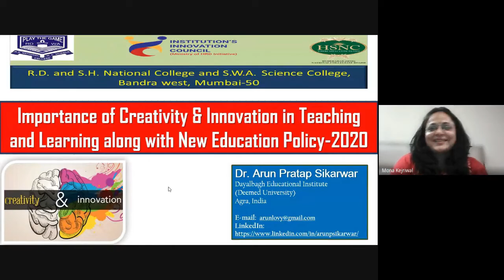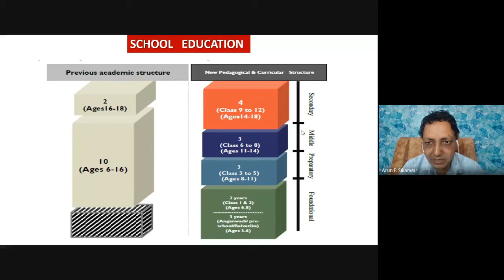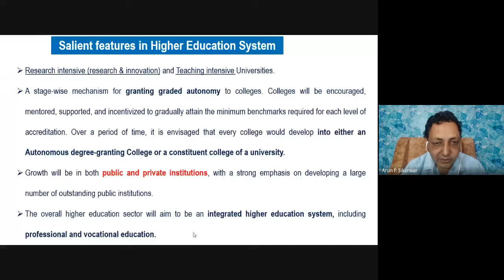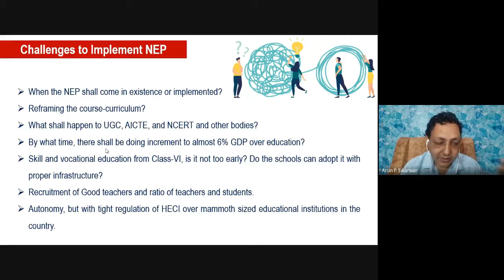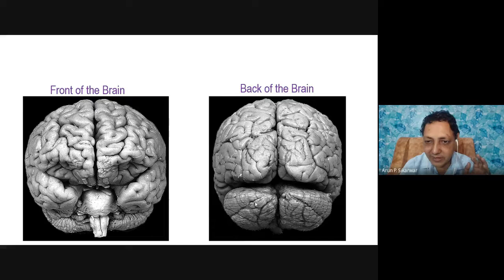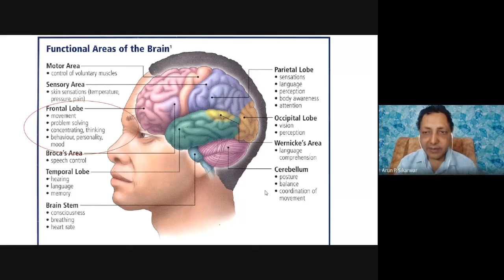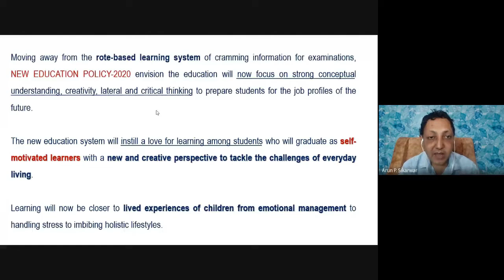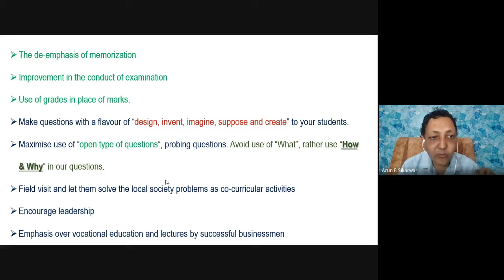Importance of Creativity & Innovation in Teaching and Learning along with NEP-2020| Arun P. Sikarwar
Dr. Arun Pratap Sikarwar was invited by Dr. Mona Kejariwal, President of the Institution Innovation Council of prestigious R.D.S.H. National College, Bandra, Mumbai, to deliver a lecture related New Education Policy-2020.

Dr. Arun gave a presentation to the students and faculty members entitled "Importance of Creativity & Innovation in Teaching and Learning along with NEP-2020" dated 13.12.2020.